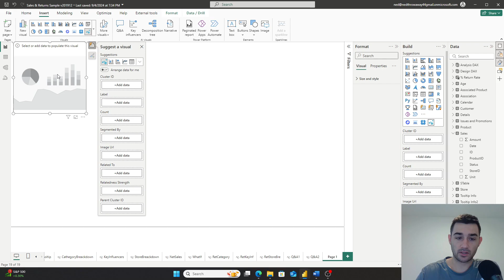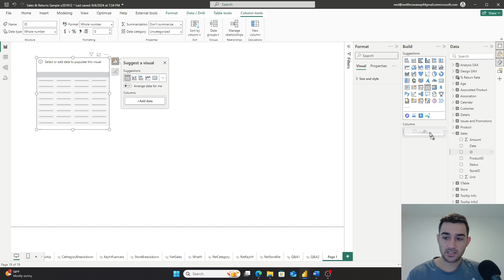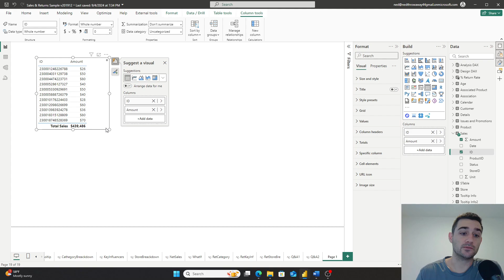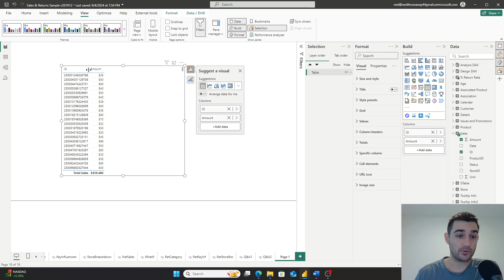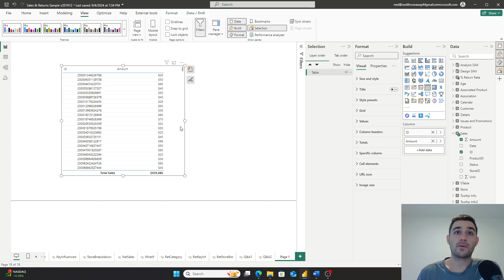Learn how to use the table visual in Power BI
In this video I show you how to use the table visual in Power BI!